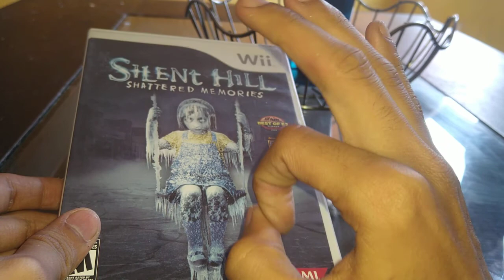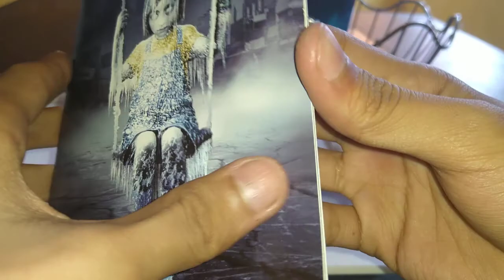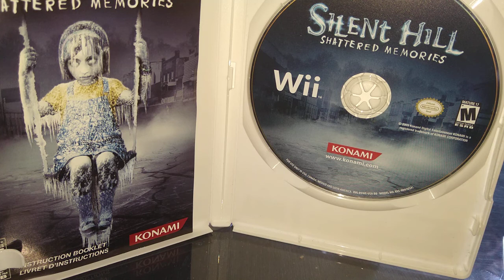Unboxing: Silent Hill Shattered Memories | Wii Edition